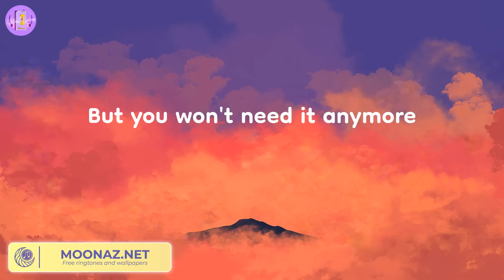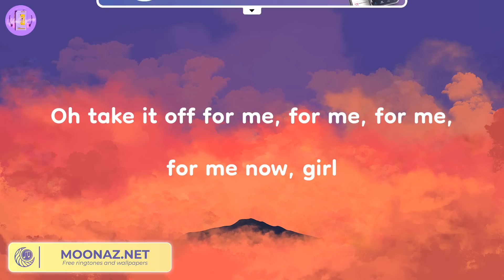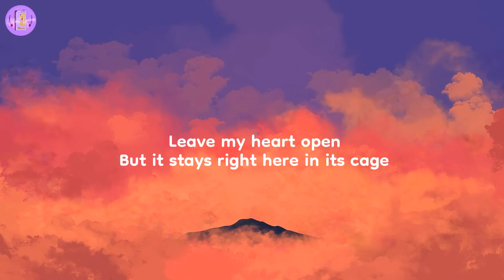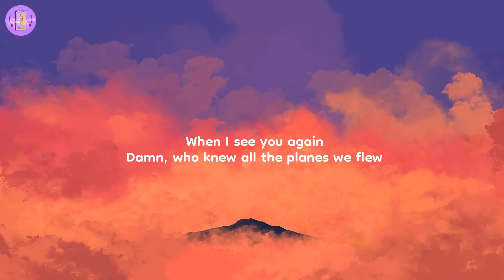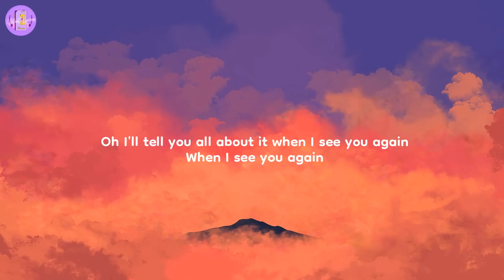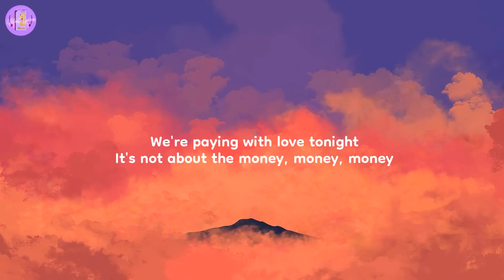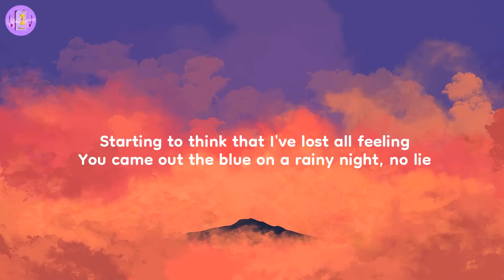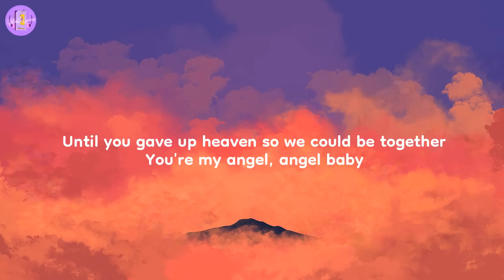Versace on the Floor - Bruno Mars (Lyrics)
Lyrics:
Right now
Ooh I love that dress
Ooh take it off for me, for me, for me, for me now, girl
Ooh take it off for me, for me, for me, for me now, girl, mmm
No don't be afraid to show it all
So just turn down the lights (down the lights)
And close the door (close the door)
Dance
(It's warmin' up) can you feel it?
(It's warmin' up) can you feel it, baby?
Ooh, Versace on the floor, hey baby
Oh take it off for me, for me, for me, for me now, girl
Floor
Floor